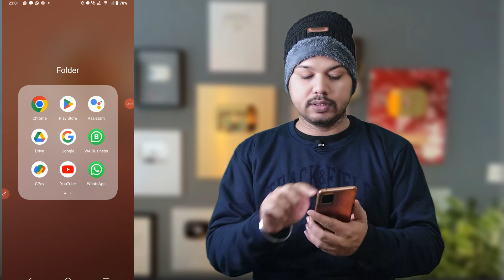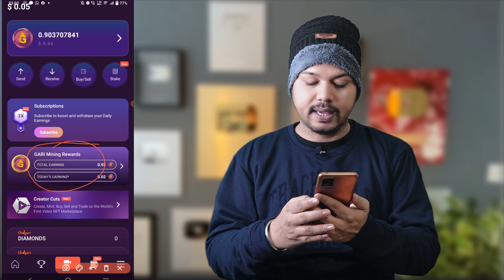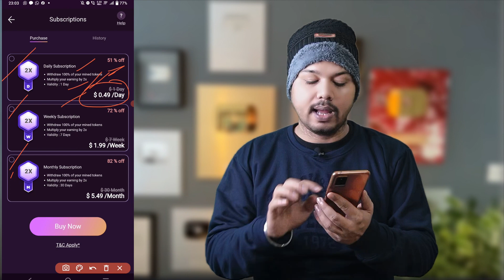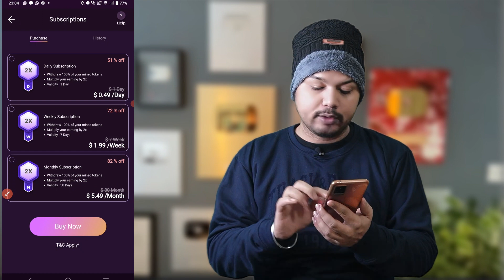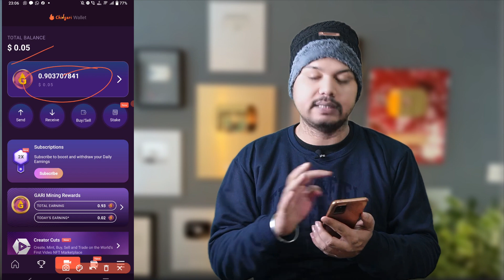Chingari app subscription | Chingari app subscription kya hai | Chingari app se paise kaise kamaye